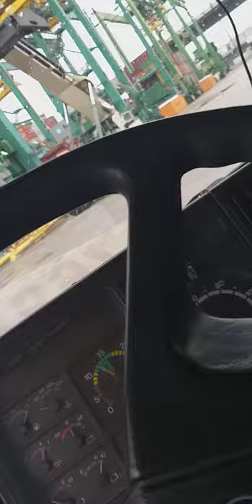Porto do Rio de Janeiro, navio enorme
Descarregamento no porto do Caju